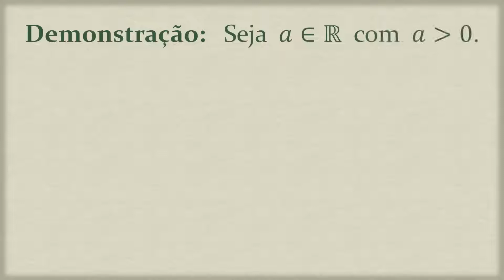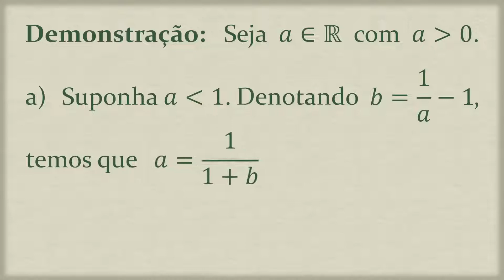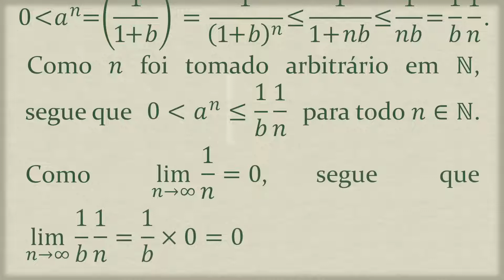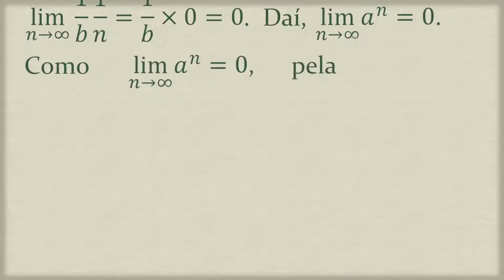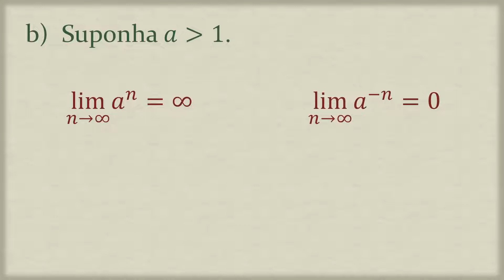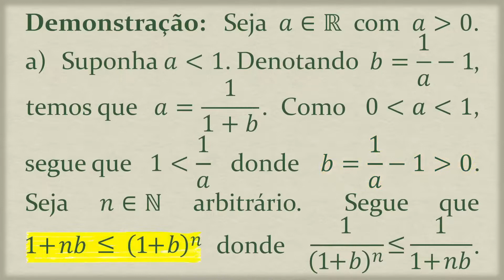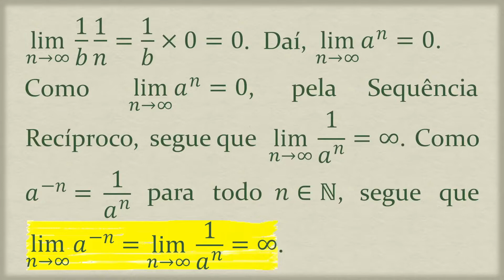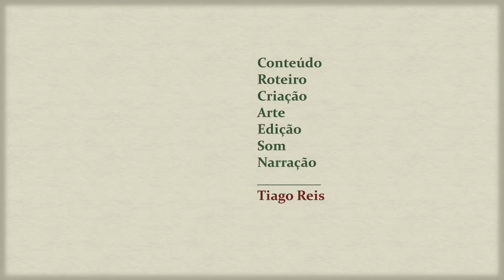080 - (dem) Limite de n ésima Potência de Constante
No in Math 079 (youtu.be/44ZcTGgPPOk), enunciamos resultados para os limites de a^n e a^(-n). No presente vídeo, demonstramos tais resultados.

As proposições, o exemplo e os exercícios citados abaixo referem-se ao livro: NERI, Cassio e CABRAL, Marco. Curso de Análise Real. 2 edição. Rio de Janeiro: Instituto de Matemática - UFRJ, 2011.

01:30 – Item g do Exercício 3 do Capítulo 2.

01:50

02:00

02:36 – Exemplo 4.6.

02:43 – Item iii da Proposição 4.14.

03:00 – Item b do Exercício 7 do Capítulo 4.

03:18 – Se x_n é uma sequência que tende a zero e seus elementos são todos positivos, então 1/x_n tende a infinito. A demonstração deste fato é análoga à demonstração do item iv da Proposição 4.15.

03:24

04:34

05:10